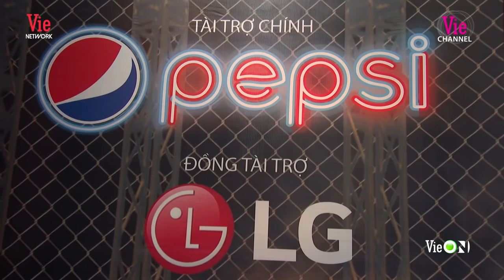Top những bản Rap làm nên lịch sử Rap Việt | Rap Việt Best Collection